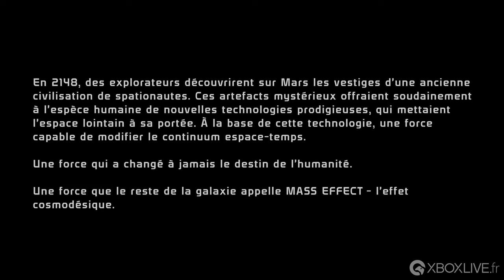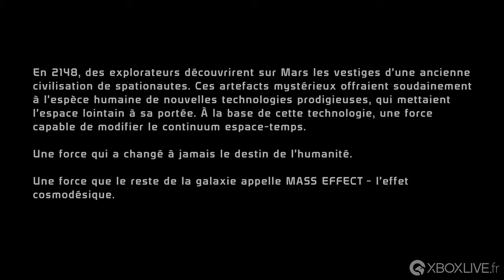GAMEPLAY Xbox Series X - Mass Effect Legendary Edition | Premier aperçu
Une seule personne se dresse entre l'humanité et la plus grande menace que l'univers ait jamais connue. Revivez la légende du commandant Shepard et redécouvrez la trilogie mythique dans Mass Effect™ Édition Légendaire. Cette version entièrement remasterisée et optimisée en 4K Ultra HD inclut tout le contenu solo de base et plus de 40 DLC de Mass Effect, Mass Effect 2 et Mass Effect 3, ainsi que des armes, des armures et des packs promotionnels !

Découvrez un univers incroyablement riche et détaillé dans lequel vos décisions auront des conséquences drastiques sur le déroulement de l'aventure.

REPLONGEZ-VOUS DANS CETTE SAGA DIGNE D'UN FILM : Lancez-vous dans une aventure à l'action palpitante et au scénario interactif émouvant. C'est vous qui choisissez le déroulement de votre histoire.
• Trois jeux, un seul lanceur : Jouez au contenu solo de base et aux plus de 40 DLC des trois jeux, avec des armes, des armures et des packs promotionnels.
• Remasterisé pour la nouvelle génération : Profitez de la trilogie en 4K Ultra HD avec des performances, des effets visuels et des graphismes améliorés, tous disponibles en HDR.
• Améliorations visuelles sur les trois jeux : Profitez d'une amélioration apportée aux modèles, aux shaders, aux effets visuels, à l'éclairage et à la profondeur de champ, ainsi que de l'audio en haute résolution.

VIVEZ LA LÉGENDE DE SHEPARD : Créez et personnalisez votre propre personnage, de son apparence à ses aptitudes en passant par son arsenal, puis dirigez un commando d'élite à travers une galaxie plongée dans le chaos.
• Nouvelle personnalisation de Shepard : Vous pouvez concevoir votre Shepard grâce à un outil de création de personnage unique réunissant toutes les options disponibles dans la trilogie, y compris des possibilités de coiffure, de maquillage, de couleur des yeux et de la peau améliorées, ou choisir d'incarner l'iconique Femshep de Mass Effect 3, désormais disponible dans tous les jeux.
• Améliorations apportées au gameplay pour le premier jeu Mass Effect™ : Profitez d'armes mieux équilibrées et d'améliorations apportées à la visée, aux effets spéciaux, aux commandes, au comportement des escouades, au mécanisme de couverture et aux mouvements de caméra en jeu.

RÉFLÉCHISSEZ À VOS CHOIX : Vos choix se répercutent d'un jeu à l'autre. Chacune de vos décisions aura un impact prépondérant sur l'issue de vos diverses missions, relations et batailles, mais aussi sur le destin de la galaxie.
• Options du mode performance : Choisissez entre « Privilégier la qualité » pour une meilleure résolution et « Privilégier la fluidité » pour améliorer votre nombre d'IPS sur console.

CONTENU INCLUS : Mass Effect™ Édition Légendaire inclut le contenu solo de base pour les trois titres (Mass Effect, Mass Effect 2 et Mass Effect 3), ainsi que vos contenus téléchargeables d'histoire solo préférés, des armes, armures et packs promotionnels :
CONTENU TÉLÉCHARGEABLE :
• Turbulences à 900 000 pieds
• Genèse
• Zaeed : le prix de la revanche
• Kasumi : la mémoire volée
• Repaire du Courtier de l'ombre
• Pack Fakir
• Suprématie
• Site du crash du Normandy
• Arrivée
• Genèse 2
• Surgi des cendres
• Mass Effect 3 : Version longue
• Léviathan
• Oméga
• Citadelle
• Pack Equalizer
• Pack Aegis
• Pack d'armes
• Armure et armes de Cerberus
• Projecteur arc
• Pack apparence alternative ME2 1
• Pack apparence alternative ME2 2
• Pack apparence alternative ME3 1
• Pack Baptême du Feu
• Pack Résistance Terrestre
• Pack Opérations de reconnaissance
• Armure et arme Récolteur
• Arme et armure Terminus
• M-21 Incisor
• Armure de dragon de sang
• Armure Inferno
• Cagoule de reconnaissance
• Interface de Sentry
• Viseur Umbra
• Équipement de guerre N7
• AT-12 Pirate
• Lance-disques Chakram
• M-55 Argus
• M-90 Indra
• Armure du chevalier-calculateur
• Pack Édition Collector N7